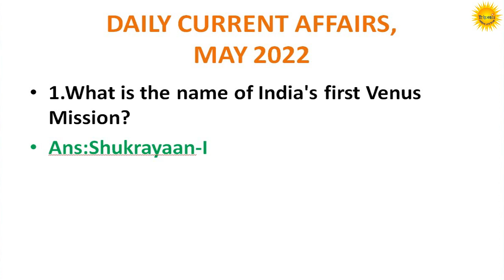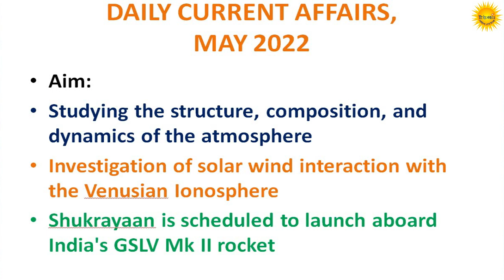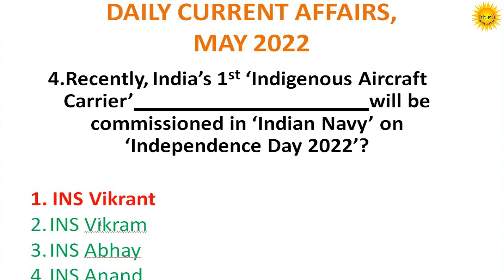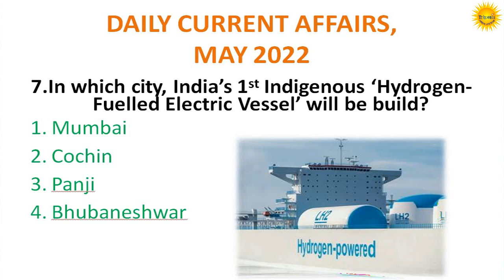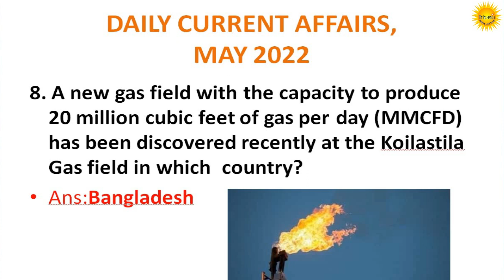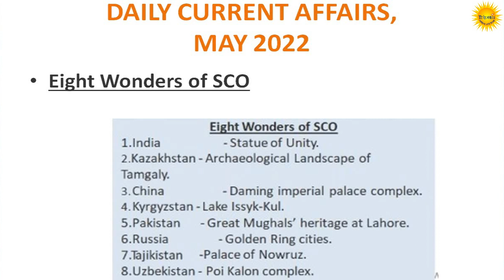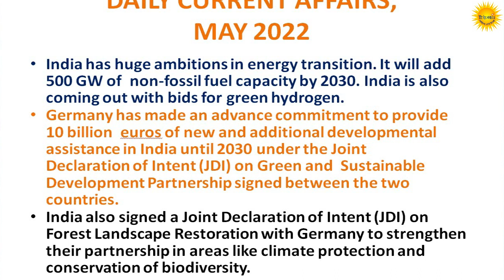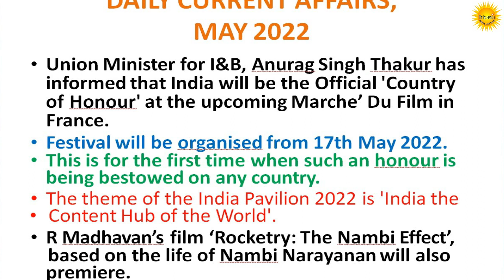Important Current Affairs Daily BasisFor Tripura LD Assist,Panchayat Excecutive Exam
Important Current Affairs Daily Basis For Tripura LD Assist,Tripura Panchayat Excecutive ExamCurrent Affairs 2022,8th May
Important Current Affairs Daily Basis For Tripura LD Assistant, ICDS,Tripura Police Exam
Important Current Affairs Weekly Basis | Important For Tripura LD Assistant, ICDS, Tripura Police Exam|Explain In Bengali